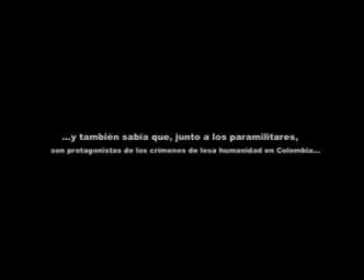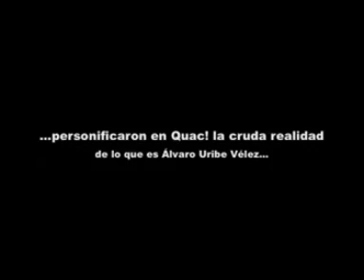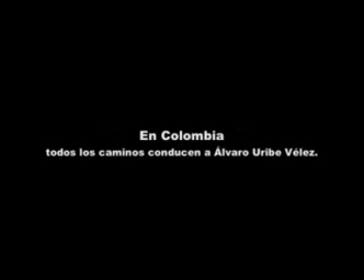Jaime Garzon comedia satira Colombia